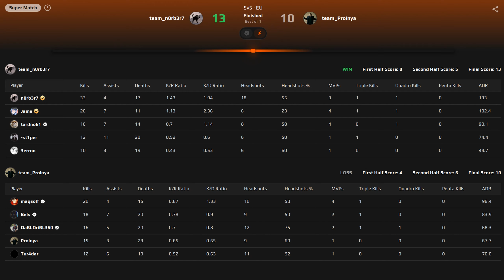CS2 POV | Jame Virtus.pro IS UNSTOPPABLE on FACEIT🔥 w/n0rb3r7 (ANCIENT) FACEIT LVL 10 | Nov 5, 2024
CS2 POV | Jame Virtus.pro GOES INSANEO!🔥 w/n0rb3r7 (ANCIENT) FACEIT LVL 10 | Nov 5, 2024

Dzhami “Jame” Ali is currently playing for Virtus.pro as an AWPer and in-game leader.
⚫ Crosshair: CSGO-v7J4e-759Lf-9RKeL-RLDHB-bN3ED
⚫ Resolution: 1280x960 // Aspect Ratio: 4:3 // Scaling Mode: Stretched

▬▬▬▬▬▬▬▬▬▬▬▬▬ Rounds list ▬▬▬▬▬▬▬▬▬▬▬▬▬
00:00 Round 1 [CT]
00:39 Round 2 [CT] - 3 kills (1 HS), Knife kill
02:01 Round 3 [CT] - 2 kills
03:11 Round 4 [CT] - 1 AWP kill
04:19 Round 5 [CT] - 2 AWP kills
05:27 Round 6 [CT] - 1 AWP kill
06:41 Round 7 [CT] - 1 AWP kill
07:18 Round 8 [CT] - 2 AWP kills
09:07 Round 9 [CT]
10:20 Round 10 [CT] - 2 kills
12:45 Round 11 [CT] - 4 kills
15:05 Round 12 [CT] - 1 AWP kill
15:59 Round 13 [T] - 1 P250 HS kill
17:09 Round 14 [T] - 1 AK-47 HS kill
18:10 Round 15 [T] - 2 AK-47 kills (1 HS)
18:52 Round 16 [T]
19:09 Round 17 [T]
20:16 Round 18 [T]
21:34 Round 19 [T]
21:49 Round 20 [T] - 2 kills (1 HS), 1vs2 clutch
22:41 Round 21 [T]
22:56 Round 22 [T]
24:01 Round 23 [T] - 1 AK-47 HS kill

▬▬▬▬▬▬▬▬▬▬▬ Players ▬▬▬▬▬▬▬▬▬▬▬
team_Proinya: Proinya, Bels, Tur4dar, maqsolf, DaBLDriBL360
team_n0rb3r7: -st1per, Jame, tardnok1, 3erroo, n0rb3r7

10 Videos per day, every day! Enjoy and good game! :)